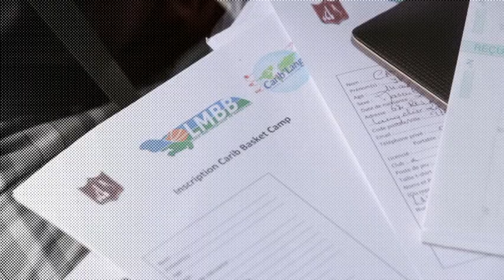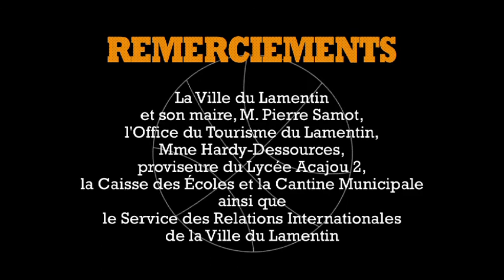Carib Basket Camp 2013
Petit résumé de la 1ère édition du CARIB BASKET CAMP organisé par le Sporting Club Lamentinois et qui s'est tenu en Aout 2013 au Lamentin (Martinique).